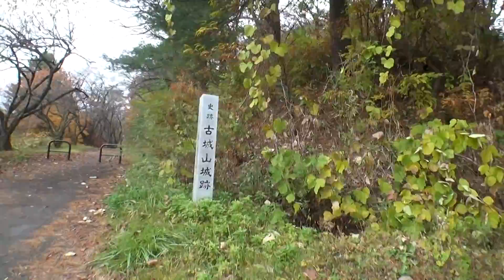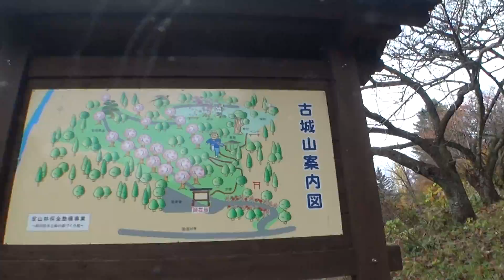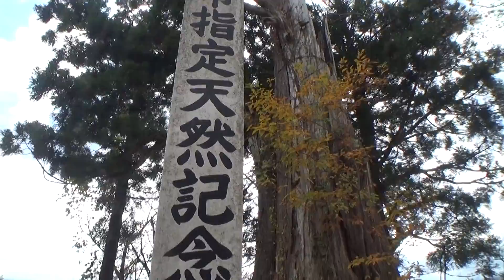角館城城跡に登る2015/11/06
角館城の城跡頂上からの眺めは素晴らしいです。
遠くの山並みにかかる霧と手前の桧木内川の蛇行が見どころ。

Ruins of a castle（kakunodate）